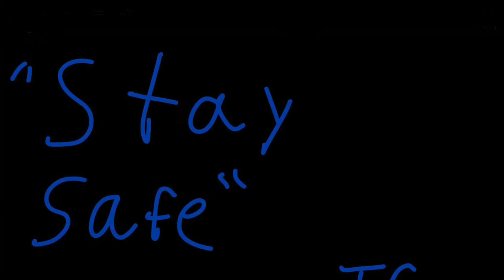Meme day 110